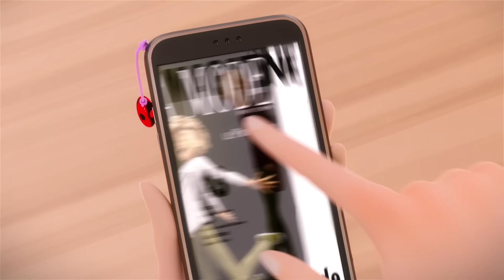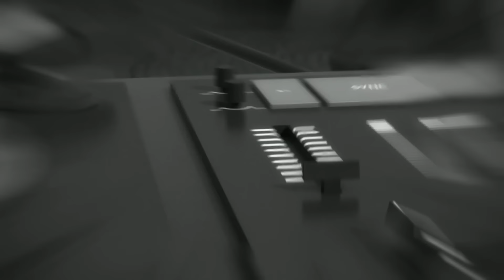MIRACULOUS | 🐞 NINO 🔝 | SEASON 1 | Tales of Ladybug and Cat Noir